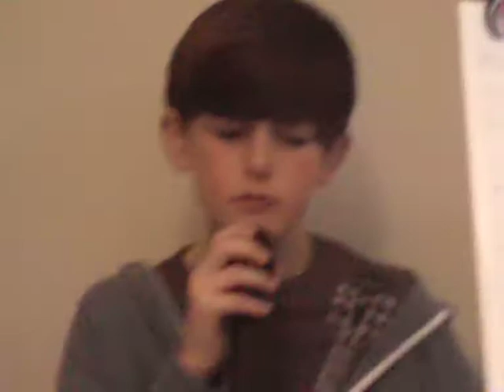Under The Influence - The Messenger (Linkin Park Cover)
Our first vid of a practice leading up to Glusburn Fall Fest